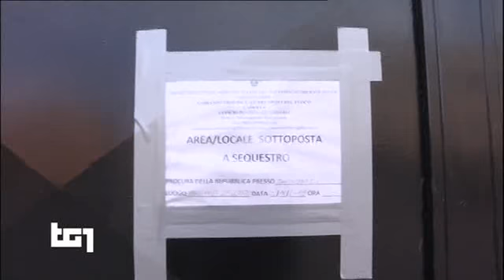Orta di Atella - TG1 18 11 2018 - discarica modello esemplare da "Terra dei Fuochi"